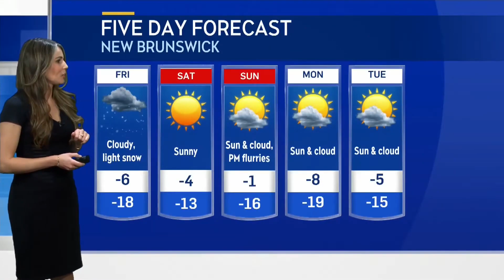Ana Almeida 2024 DEMO